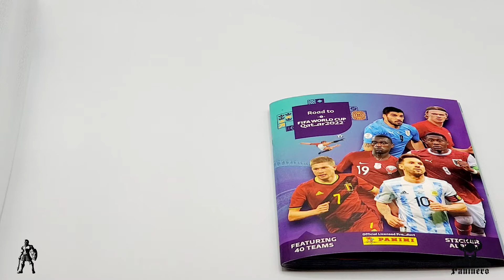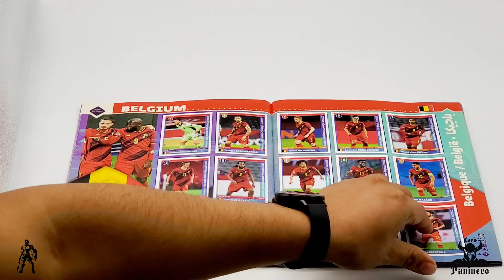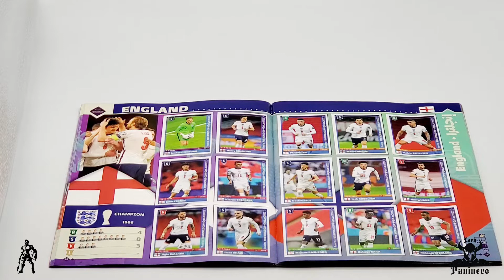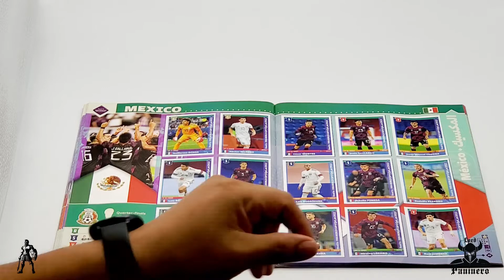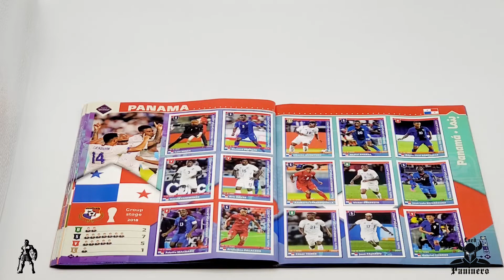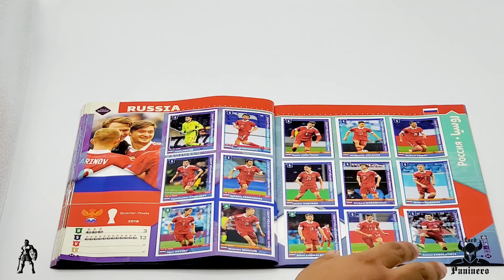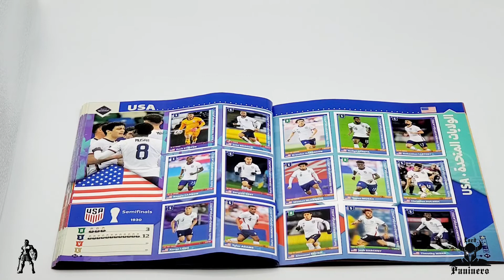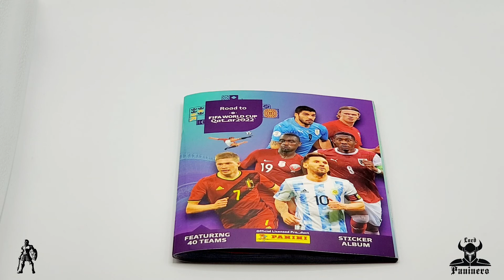Panini Road to Qatar 2022 Tapa Suave / Revision Total / 40 Equipos / Dream Team